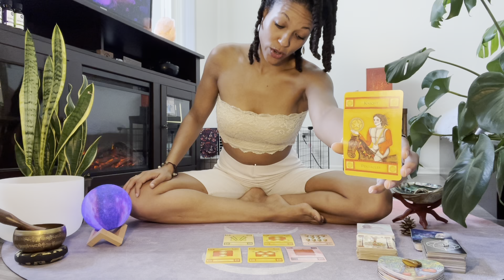Libra ♎️ Love Tarot Reading. Multiple Love Interests & A Fated Happiness Awaits You🌹. Mid-July 2021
Libra ♎️ Mid-July 2021 Love Tarot Reading
July 19th- July 25th, 2021
Bi-Weekly Tarot Spread
TIMELESS READING 🌹

*When sending donations please label as ‘Donation’ in the note section for tax purposes

Interested In Diving Deeper With A Private Tarot 🔮 Reading Specific To YOU?👇🏽
6-Card Spread: $22.22
15 Minute Reading + 1 Question: $33
30 Minute Reading + 2 Questions: $55
45 Minute Reading + 3 Questions: $77
*Prices are in $ U.S. Dollars 💵

ALL Readings Are Uploaded Within 48 Hours of Purchase for General Energy or Love Readings ❤️

Black Bunnie Tarot 🖤🐇🔮
Instagram.com/BlackBunnieTarot (NO DM’s For Private Readings Please)

DECKS USED 💫:
Lovers Oracle Deck ❤️
The Magic of Tarot
Mystic Mondays Tarot
The Starseed Oracle
Sacred Spirit Reading Cards

BACKGROUND 🦋:
Moon 🌙 Lamp
Natural Himalayan Salt Rock Lamp
Tibetan Singing Bowl Set (Bronze Mantra)
432 Hz Note F Heart Chakra Crystal Singing Bowl

OTHER GREAT DECKS, READS, & TOOLS✨:
Modern Witch 🧙🏽‍♀️Tarot Deck
Tarot For Beginners
The Empowered Empath
The Romance Angels 👼🏽 Tarot Oracle Cards Deck
Angel Answers Oracle Cards